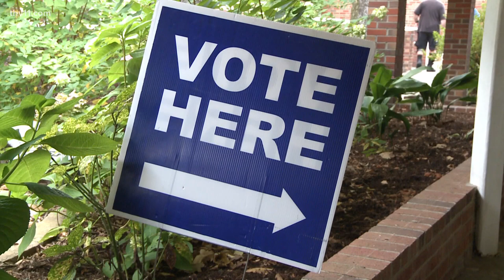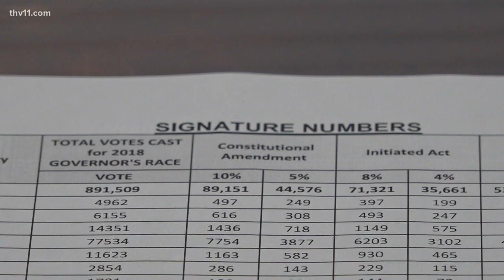Arkansas recreational marijuana ballot certification denied— what comes next?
State lawmakers recently denied certification of recreational marijuana as an issue on ballots during the November elections— now it will go to the Supreme Court.